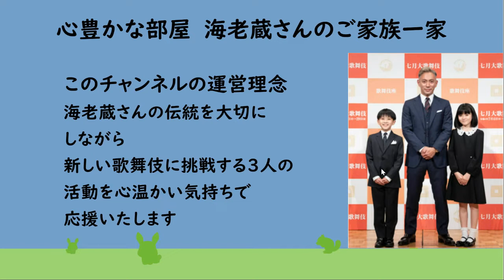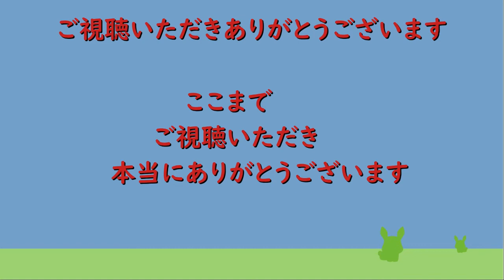【海老蔵改め團十郎】市川ぼたん、夏の思い出は始球式「ドキドキしましたが、最高の夏休みになりました」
市川ぼたん、夏の思い出は始球式「ドキドキしましたが、最高の夏休みになりました」
8/24(水) 12:18配信

市川海老蔵の
長女で舞踊家の
市川ぼたんが２４日

東京・神田明神で
日本語吹き替え版の
声優を務めたアニメ映画
「ＤＣ　がんばれ！
スーパーペット」の

大ヒット祈願
イベントに
松岡茉優
梶裕貴らと
出席した

　黄色を基調に
ピンクの花柄を
あしらった浴衣で
登場したぼたんは
夏休みの思いでについて

「初めて始球式を
したことです
ドキドキしましたが
最高の夏休みに
なりました」

９日の
オリックス―楽天戦
（京セラドーム）で
始球式を務めたが

事前に父の海老蔵
弟の堀越勸玄くんと
何度もキャッチボールを
したことを明かし

「『頑張って！』
という気持ちが
ボールと一緒に
伝わってきて

幸せだなと
思いました」
と振り返った

　司会者から
「始球式の点数を
つけると何点？」
と聞かれると

「下手で点数は
つけられません」
と照れ笑い

松岡から
「頑張ったから
１００点ですよ」
笑みを浮かべた

勸玄くんからは
「お姉ちゃん、
すごく格好良かったよ」
とねぎらわれたという